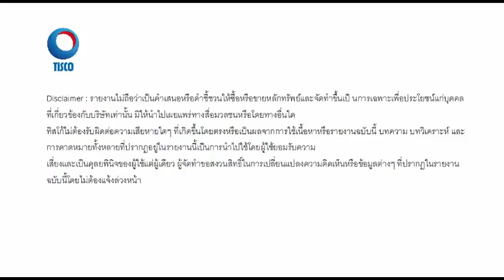วิเคราะห์เทคนิค 12/05/2017